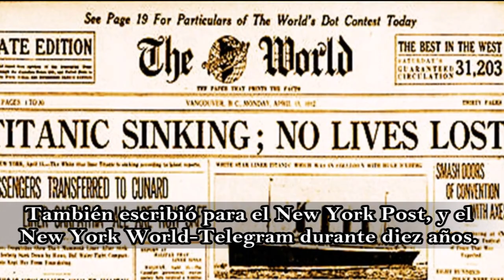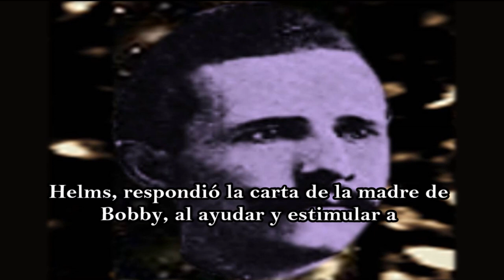Hermann Helms Biografía Parte 2 Final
Hermann Helms tenía una habilidad excepcional en el ajedrez, pero el mayor talento estaba direccionado en la escritura, la mente aguda comprendió a temprana edad la destreza, el cual se encarrilo, produciendo obras que deleitaban a la audiencia  en especial los amantes del ajedrez, quienes afirmaban que leer su arte generaba una explosión de sentimientos, por el detalle y romanticismo de cada palabra que estaban organizadas con tanta precisión que una vez se empezaba a leer era difícil tenerse.

Música (Biblioteca de YouTube): Savior - Telecasted

Activen las Notificaciones y denle Me Gusta

BENDICIONES¡